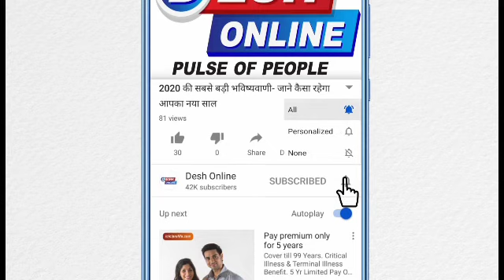जब 20 हजार विशालकाय पक्षियों और इस देश के सैनिकों के बीच हुआ था युद्ध,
You must have seen or heard the fight between man and man many times. But have you ever seen or heard of a war between birds and humans? Yes, war between birds and humans. This interesting incident is from the year 1932, whoever hears about it, does not remain shocked. Indeed, some soldiers who retired after the First World War were given land for rehabilitation by the Australian government. These lands were mostly in Western Australia.